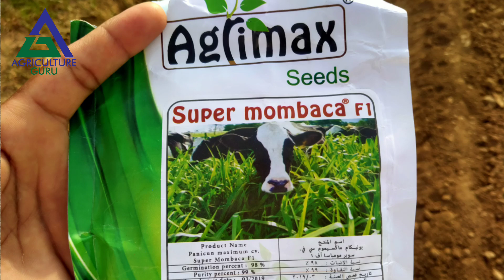Super Mombasa in Pakistan || Sada Bahr Charra || Agriculture Guru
In this video i explained some tips and gave information about Sada Bahr Charra,Super Mombasa F1.